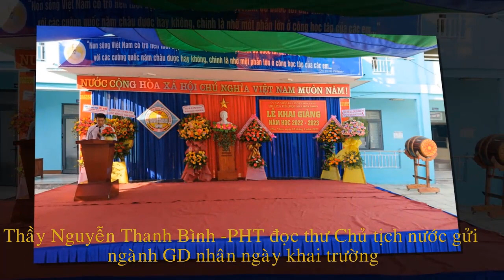LỄ KHAI GIẢNG NĂM HỌC MỚI 2022-2023